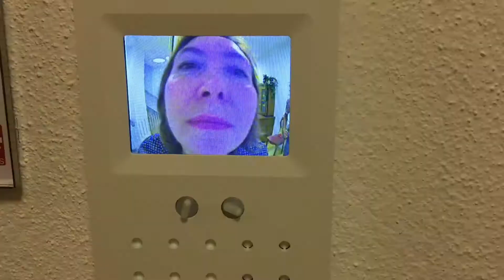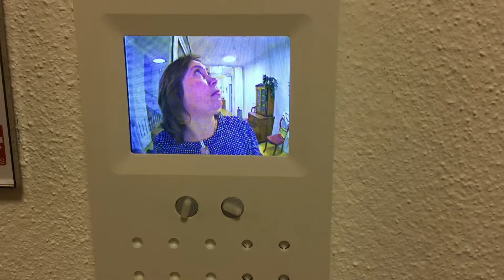Pflege bekommt ein neues Gesicht | JFF-Institut für Medienpädagogik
Dieser Film ist im Rahmen des Projekts Moderne Medizintechnik im Altenheim? an der Caritas-Berufsfachschule für Altenpflege in Nürnberg entstanden.
In einem szenischen Spiel zeigen die Schüler_innen die Vor- und Nachteile des GPS-Trackings. Besonders authentisch wirkt diese Darstellung durch den Einbezug unterschiedlicher Perspektiven - Pflegekräfte, Angehörige, Betroffene. Diese verschiedenen Blickwickel regen die Zuschauer zum Nachdenken an.